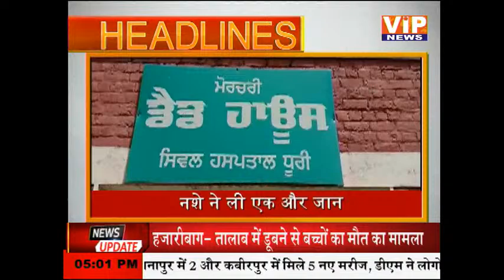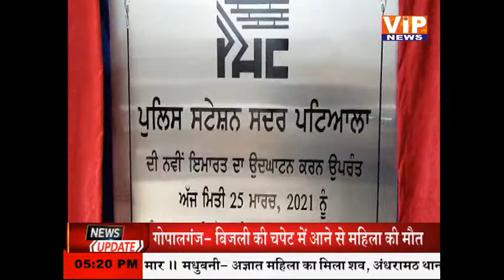पंजाब और हरियाणा की बड़ी खबरें || 05 PM || 25 Mar 2021